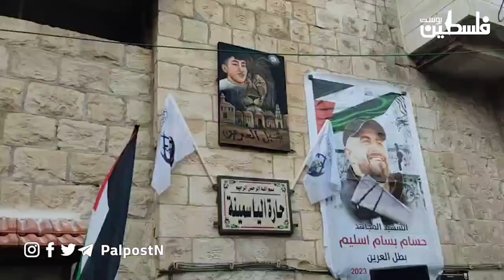افتتاح صرح الشهداء محمد الدبيك وعدي وجهاد الشامي ومحمد العزيزي في حارة الياسمينة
افتتاح صرح الشهداء محمد الدبيك وعدي وجهاد الشامي ومحمد العزيزي في حارة الياسمينة وسط البلدة في مدينة نابلس.